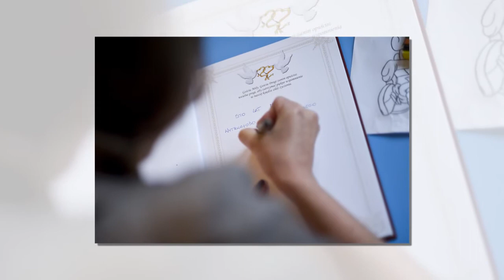EH PRZYGODO - Klaudia i Marcin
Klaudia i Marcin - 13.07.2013